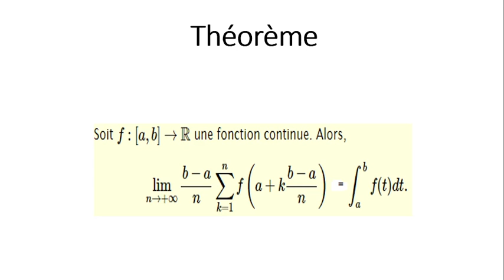Somme de Riemann, calcul intégral, suite numérique, primitive, limite, convergence, TD, MPSI, exo